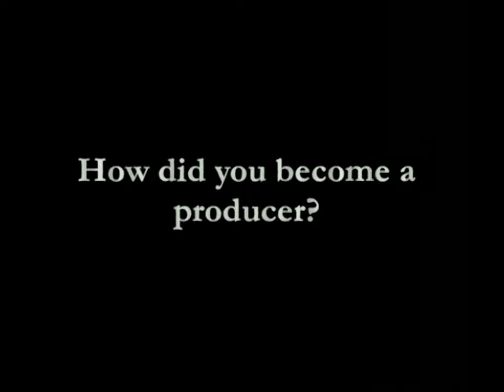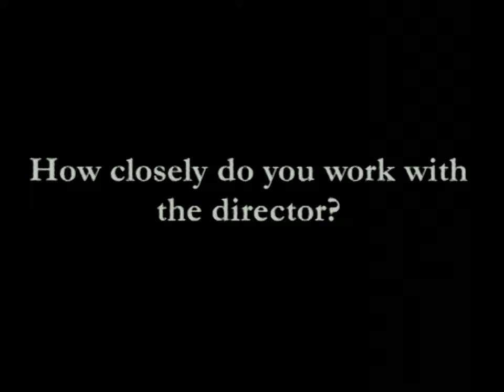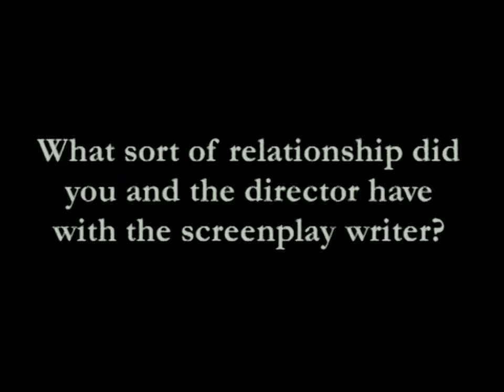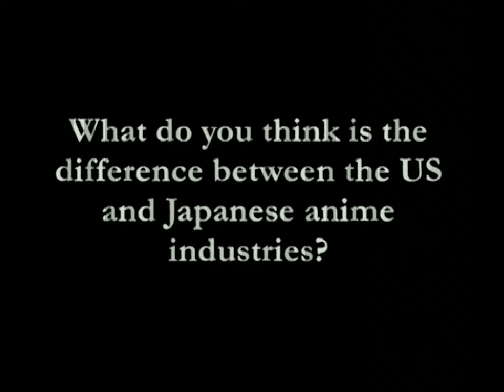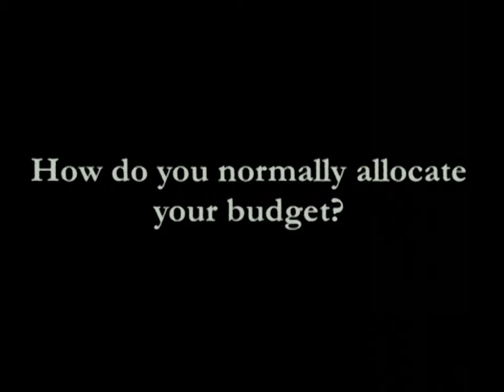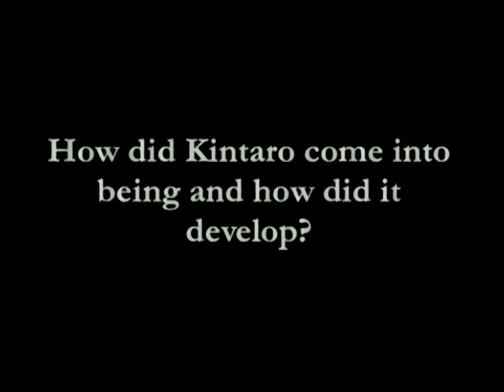Salaryman Kintaro [2001] - Quizzing Toru Nakano (Parts 1-5).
As captured from a RetroTink 5X Pro, 1080p Fill, Motion Adaptive Deinterlacing (Frame Lock Sync) with FV310 settings.

I used real PlayStation 2 hardware (SCPH-50003), connected via Component (YPbPr) and output via HDMI to an Avermedia Live Gamer 4K - GC573.

Footage is from Salaryman Kintaro Vol. 1-5, released by Arts Magic (2005).

All subsequent cropping and upscaling to 4K was done using Handbrake.